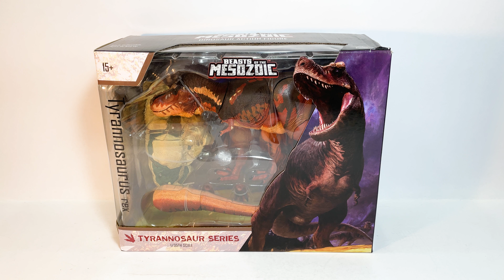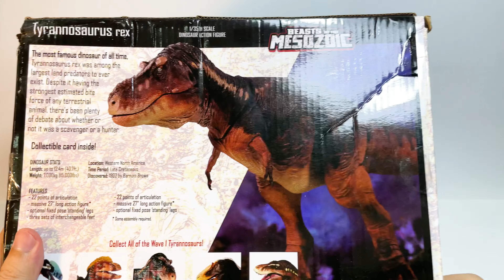REVIEW UNBOXING BEASTS OF THE MESOZOIC T-REX - MÔ HÌNH KHỦNG LONG BẠO CHÚA T-REX KHOA HỌC NHIỀU KHỚP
Hôm nay mình sẽ review cho các bạn mô hình khủng long bạo chúa T-rex action figure từ hãng Creative beast studio series Beasts of the Mesozoc

= Music Credits =